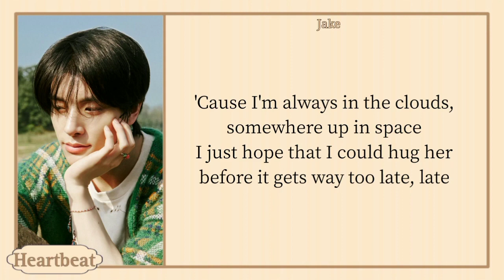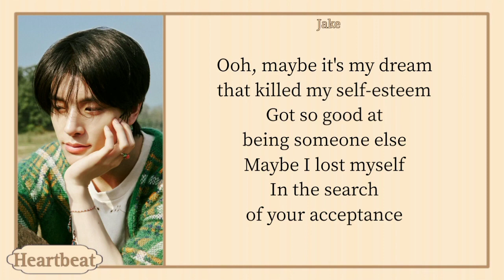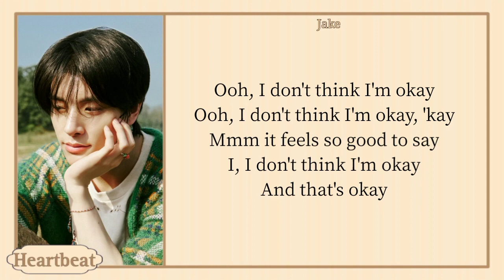JAKE ENHYPEN - I DON'T THINK I'M OKAY (COVER) KARAOKE VERSION